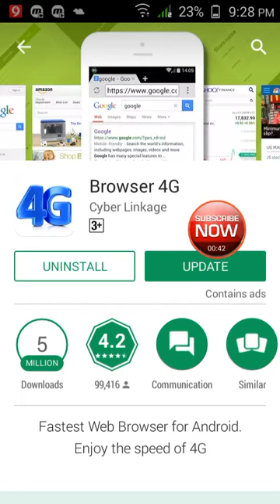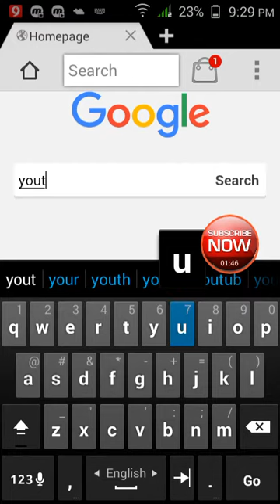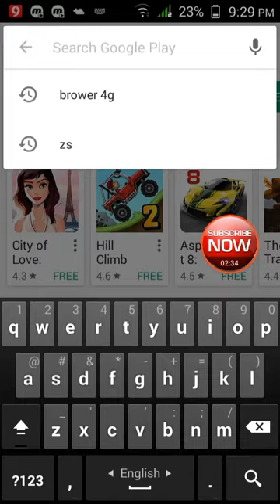সবচেয়ে দ্রুত 4g Browser না দেখলে মিস করবেন বাংলা টিউটোরিয়াল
★ ভিডিওটি দেখার জন্য ধন্যবাদ । আশা করি ভিডিওটি আপনাদের ভাআপনারা সকলেই আমাদের চ্যানাল এ সাইব্স্কাইব করবেন।

Android Bangla Tutorial - এই চ্যানাল এ আপনারা Android এর যাবতীয় সব টিপস্ এবং ট্রিকস্ Tutorial পাবেন Bangla এ :)

বাংলা টিউটোরিয়াল
বাংলা অ্যান্ড্রয়েড টিউটোরিয়াল
বাংলা আন্ড্রয়েড টিপস